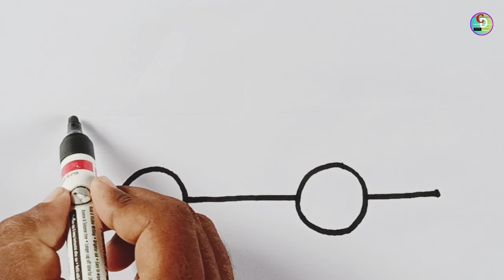How to draw a cute car | Car drawing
How to draw a cute car | Car drawing | How to draw a car easy for toddlers | Car drawing small | Easy car drawing video |